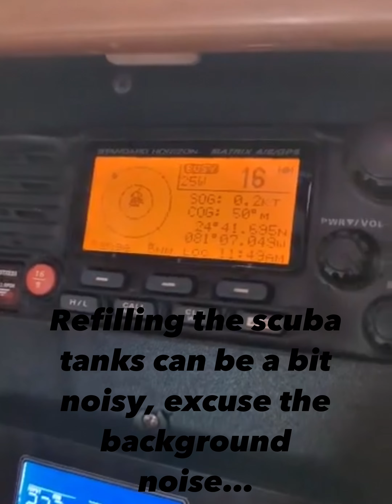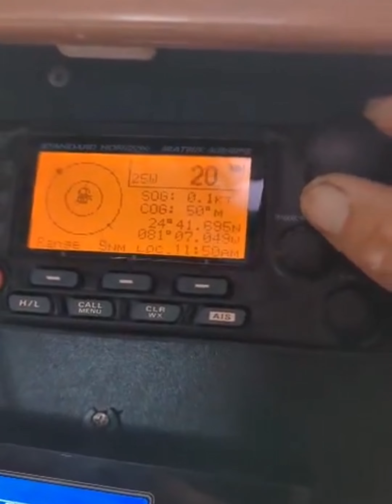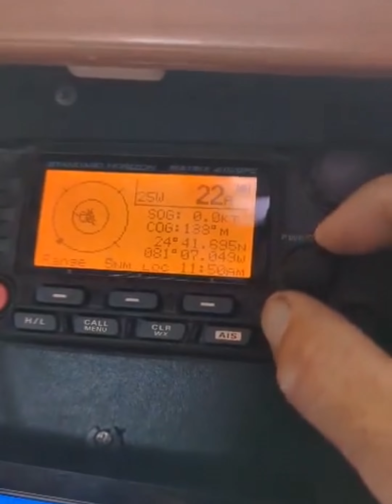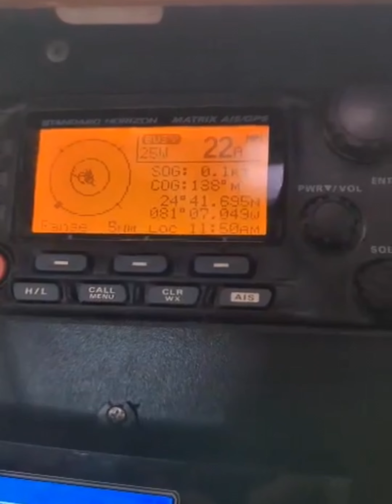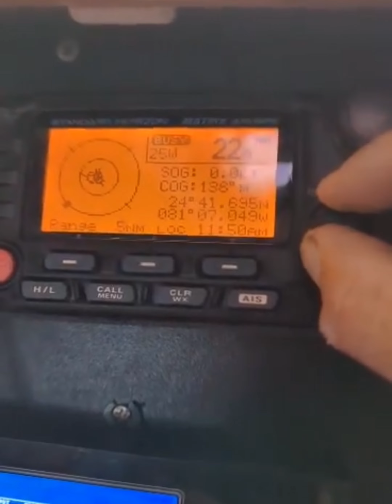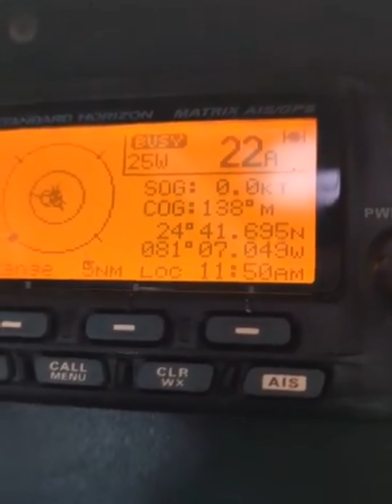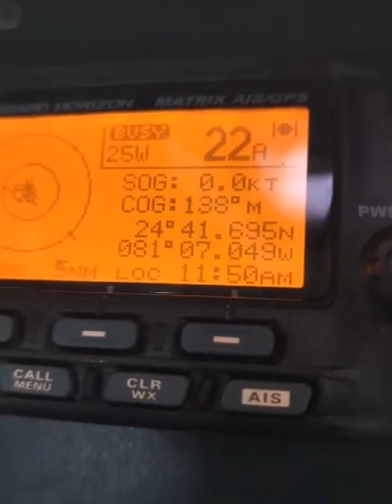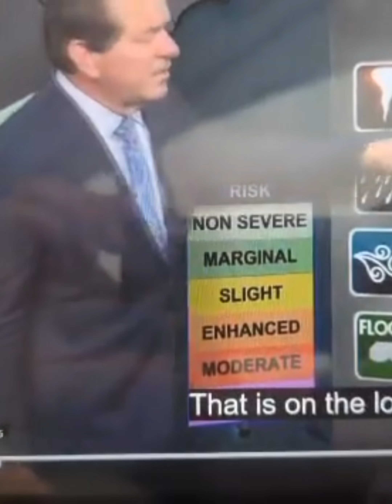Episode 3 -surviving a bad storm.Bryan’s boat wasn’t so lucky